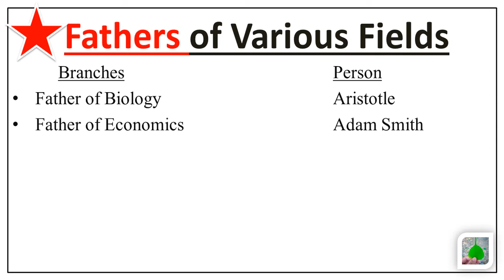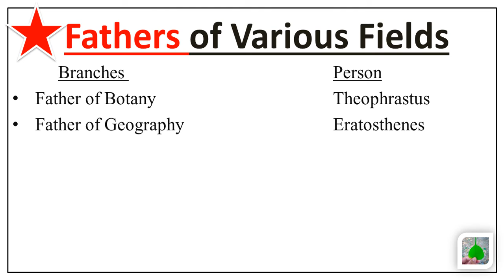Fathers of Various Fields // Static Gk for SSC Bank raliway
Quick Time GK 2022
Quick Time GK Fathers of Various Fields 2022
Time Quick GK 2022
2022 Quick Time GK
2022 Updated
2022 Updated Static GK
2022 Updated Quick Time GK
2022 Updated Current Affairs
2022 Updated General Awareness
2022 Updated Fathers of Various Field
2022 GK
2022 Current Affairs
2022 Fathers of Various Fields
2022 Fathers
Quick Time GK important General awareness
Static GK Quick Time
Static GK Fathers of Various Fields
Fathers of Various Fields
Fathers
Various fields
Fields
Subject
Department
Branches
Fathers of Different Branches

SSC
CGL
CHSL
UPSC
SSC CPO
NDA
RAILWAY
NTPC
GROUP D
STATE PSC
SI
TET
C TET
GOVT EXAM
STATE EXAM
DEFENCE
GD
POLICE
BANK
IPBS
RBI
MAT
CAT

Who is called the "Father of History"?
Who is called the "Father of Biology"?
Who is known as the "Father of Immunology"?
Who is known as the "Father of Periodic Table"?
Who is known as the "Father of the Constitution"?